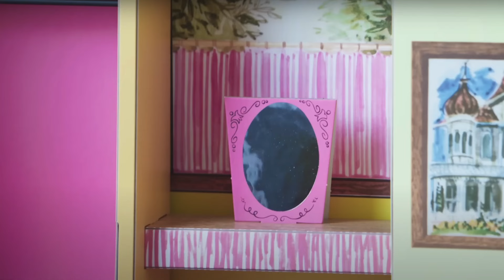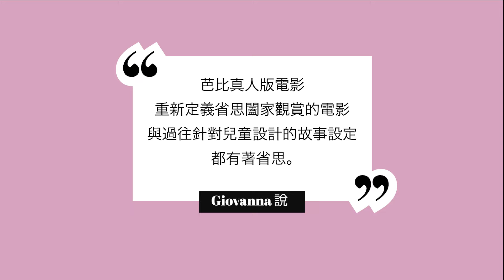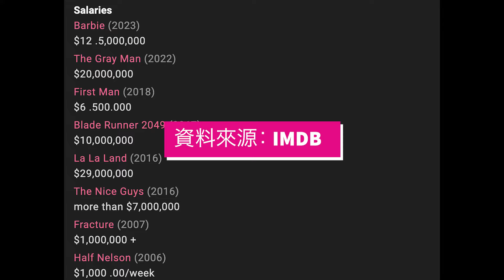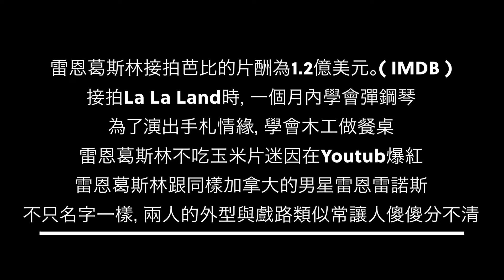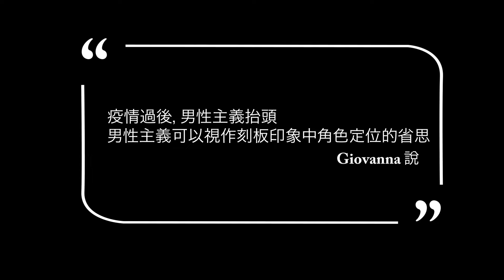真人版芭比電影, It’s dope! 男性主義抬頭！雷恩葛斯林這次詮釋絕對政治正確的肯尼？ @GiovannaSun @WestEndAve 西街盡頭 芭比電影 雷恩葛斯林 字幕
身兼製片與女主角的瑪格蘿比說，如果你討厭芭比你該看這部電影，如果你喜歡芭比更可以看這部電影。她說芭比是部給所有觀眾看的電影。

芭比的劇情為高度機密，不過預告片與訪談似乎有透露出一些訊息，像是芭比與肯尼約會時，芭比問要去肯尼家做什麼？肯尼說：我不知道。真人版Barbie電影中肯尼似乎對於老是被標籤為芭比的男朋友而充滿陰影。

1:32
電影裡面打破滿多刻板印象 甚至於自己嘲弄芭比娃娃
1:57
這部片子也是要把芭比拍成歌舞片 各種80年代的懷舊的那種舞蹈
2:09
也有很多大量懷舊迪斯可音樂
3:26
這種拍給闔家觀賞的電影 應該要怎麼拍 有省思在那裡 編劇感覺出來都有做了些調整
3:57
戲路寬廣的雷恩葛斯林從童星就開始出道
4:05
加拿大Montreal的The Mickey Mouse Club
4:51
雷恩葛斯林也是個非常有才華跟天份的演員
4:53
拍拉拉鍊時一個月內就學會彈鋼琴
4:58
為了演出手扎情緣學會做木工做出餐桌
5:07
粉絲把雷恩葛斯林不吃玉米片做成迷因

西街盡頭Podcast可在Youtube Music, Apple Podcast, Spotify訂閱收聽收看

West End Ave是紐約上西城的一條街，這是西街盡頭節目名稱由來。

因為有你，我才在這裡。
一個退役的音樂人在紐約延續創作靈魂。
專職藝術家、設計師、紐約市Baruch大學創業輔導顧問。
支持Giovanna Sun人生創作歷程，一起關心影響周圍人事物。
您可以小額贊助或分享我的內容給周圍的朋友。
參考資料：
Barbie - Ryan Gosling